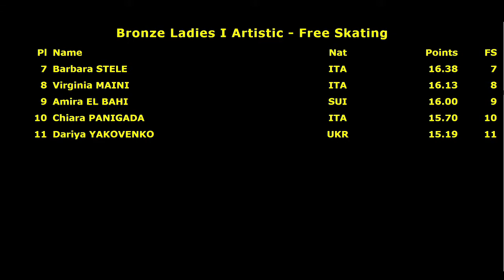Amira El Bahi Bronze Ladies I Artistic Oberstdorf 2017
9 место